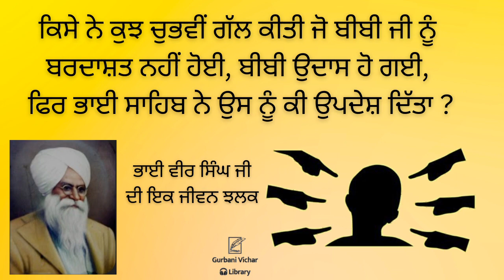Chubhvi Gal Bare Bhai Sahib Ne Ki Updesh Ditta ? Bhai Veer singh Ji Di ik jiwan jhalak